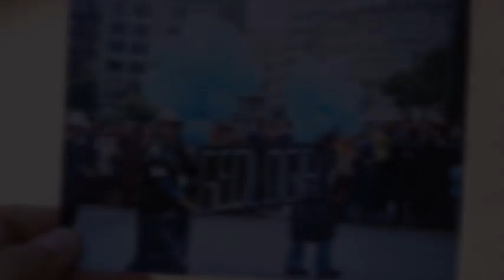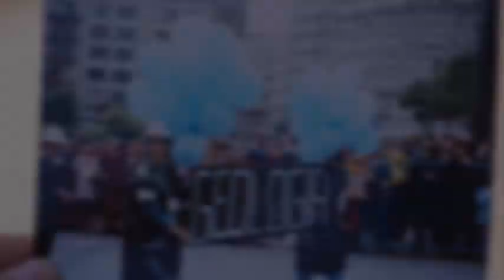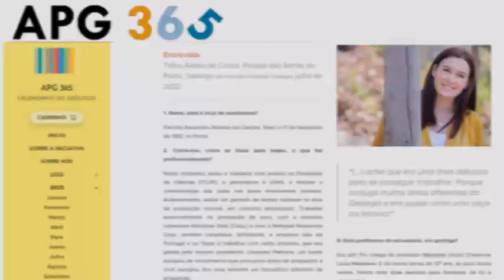Patrícia Santos: "A Geologia nunca me foi estranha"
Nasceu 'no campo': é natural das cristas do Anticlinal de Valongo, de Beloi, e tem um passado familiar ligado à mina de carvão de São Pedro da Cova. Não tinha muito por onde escapar! Tem-se bifurcado entre a academia e o meio empresarial, mas sempre fiel ao que mais a fascina: os recursos minerais.

Conheça a história de Patrícia Santos, a geóloga do mês de dezembro do calendário APG 365 de 2023